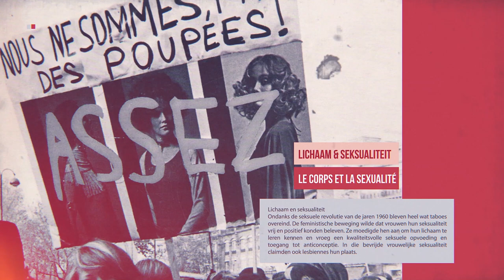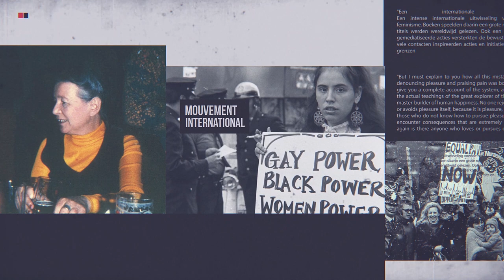PROMO | Expo 'Vrouwen vrij, een andere wereld'/ 'Libérer les femmes, changer le monde'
PROMO | Expo 'Vrouwen vrij, een andere wereld: het feminisme van de jaren 1970 in België' '/ 'Libérer les femmes, changer le monde: le féminisme des années 1970 en Belgique'